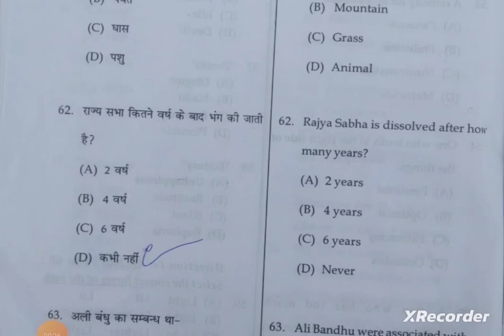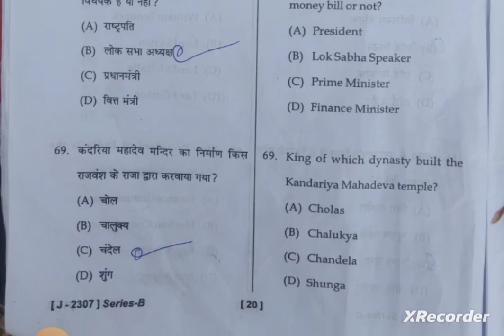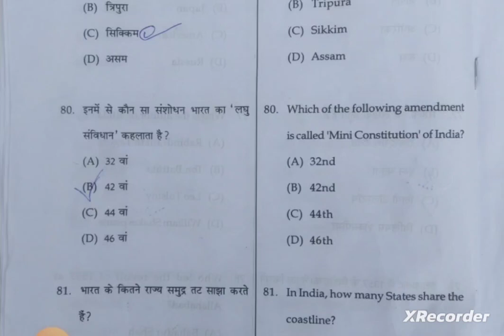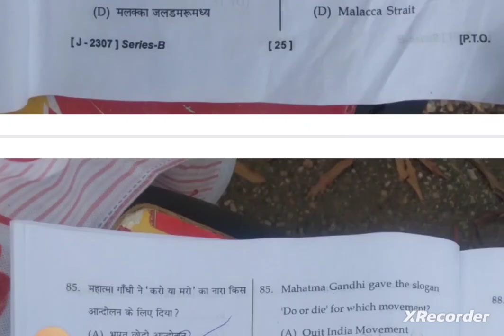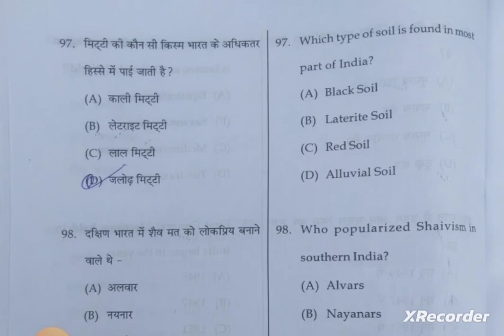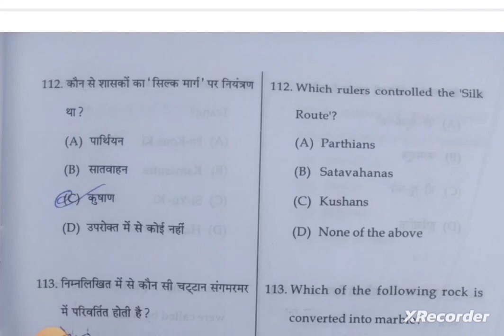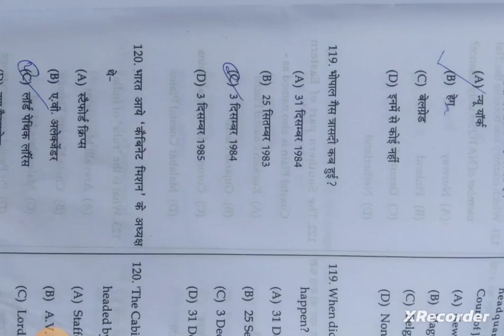HP TGT Arts TET 29 June 2023 || Full Answer Key || Solved Question Paper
HP TGT Arts TET answer Key Full
hp TGT Arts TET  answer key
hp TGT Arts  TET question paper 2023